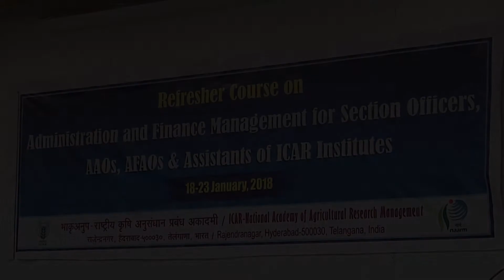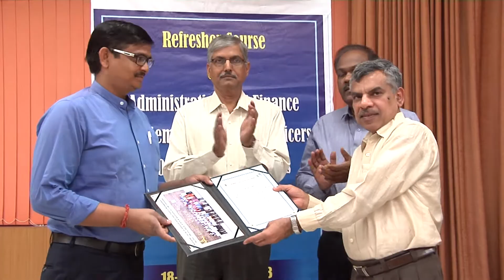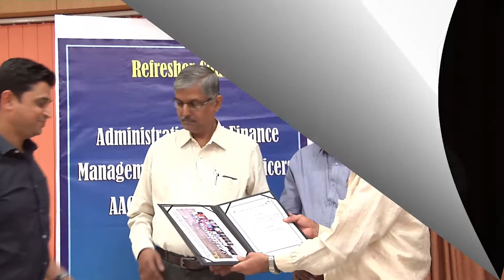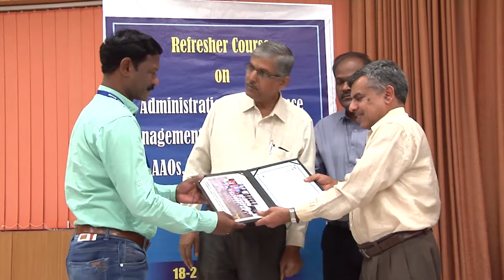Valedictory Prog of Refresher Course on Admn and Fin Mgt for ICAR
Valedictory Prog of Refresher Course on Admn and Fin Mgt  for ICAR on 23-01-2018